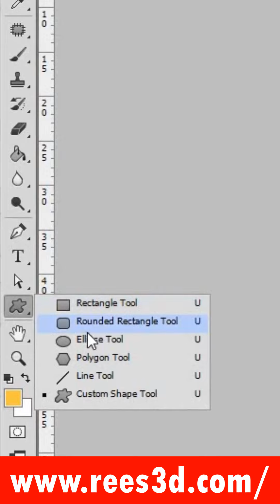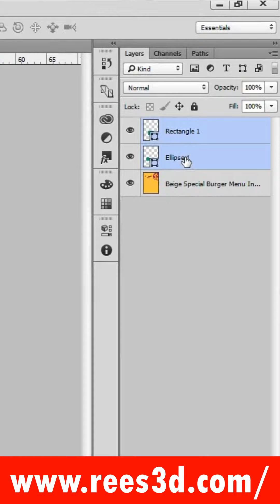Photoshop Tutorial Rees3D.com